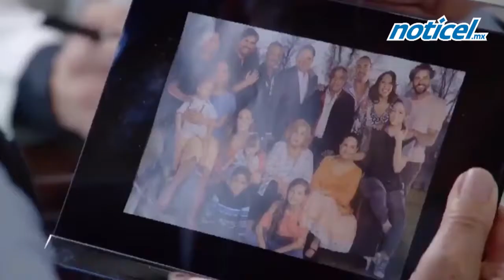Arath desempolva a 'Pancho López'